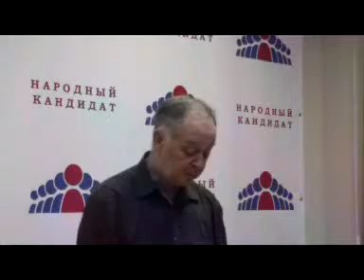Политклуб РКРП: «Украина: тенденции и позиции»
5 апреля 2014 г.
Дискуссия на тему: «Украина: тенденции и позиции».
Оппоненты:
Ферберов Илья Львович, руководитель идеологической комиссии ЦК РКРП-КПСС
Кузин Дмитрий, автономное действие (социал-революционное)